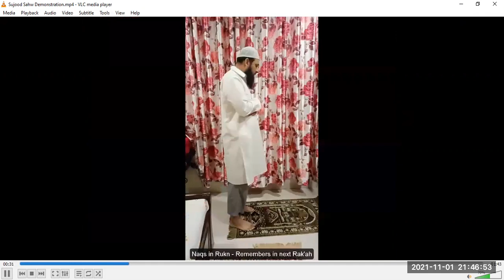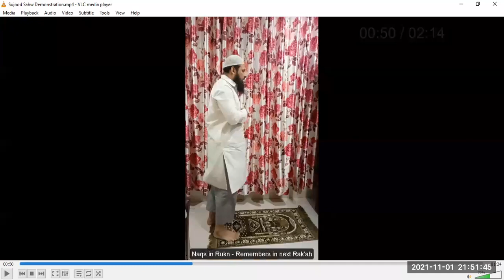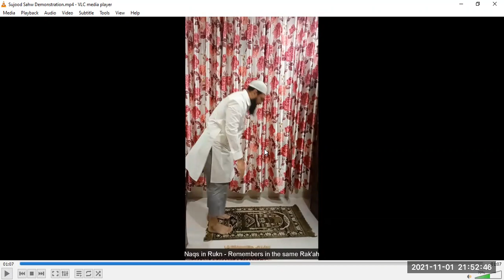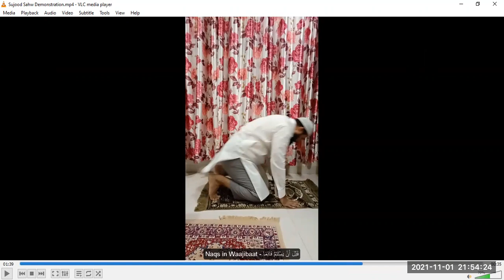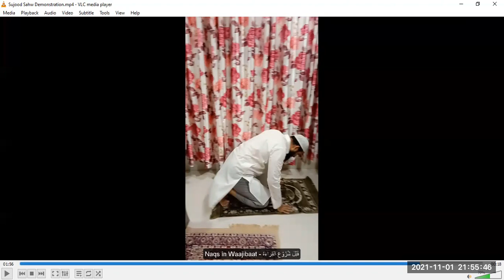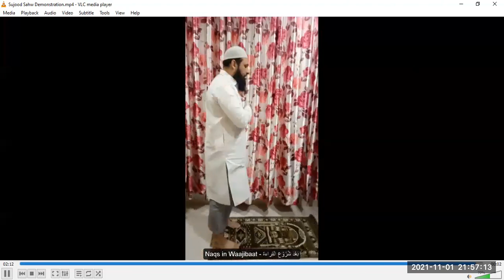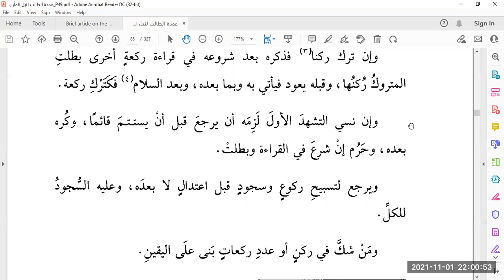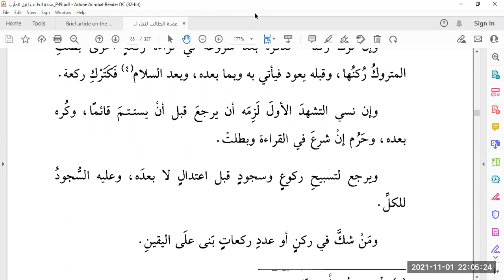Sujood as Sahw Part 3 بھول جانے کا سجدہ - Lesson 32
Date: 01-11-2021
Sujood as-Sahw Part 3
Naqs in Rukn and Waajibaat